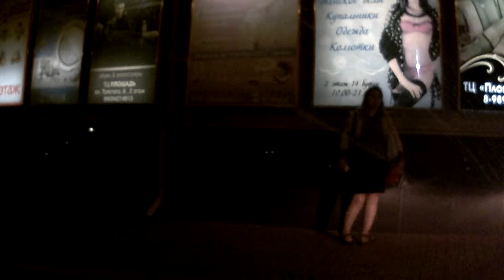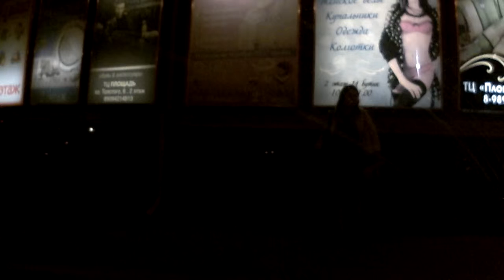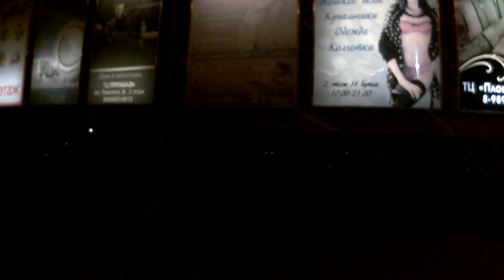20120131 003504 Ростов-на-Дону, 16.09.15,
Ростов-на-Дону, 16.09.15,